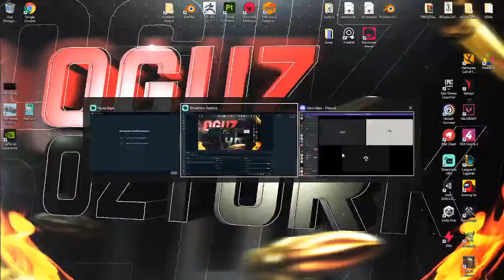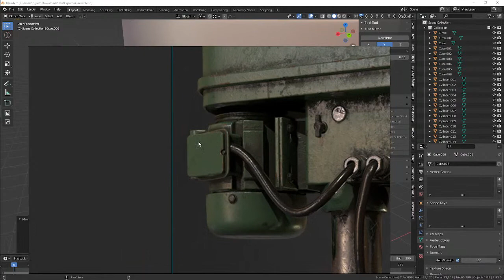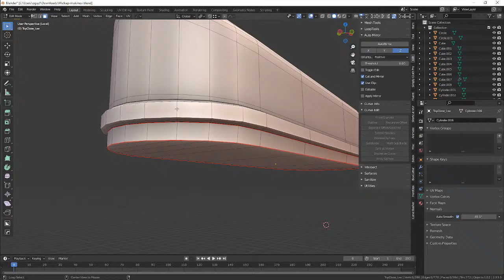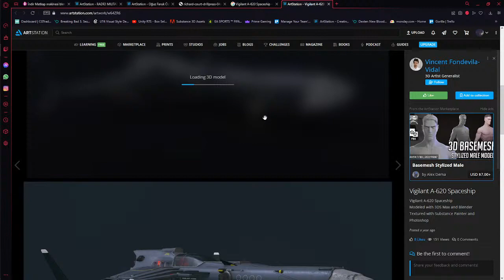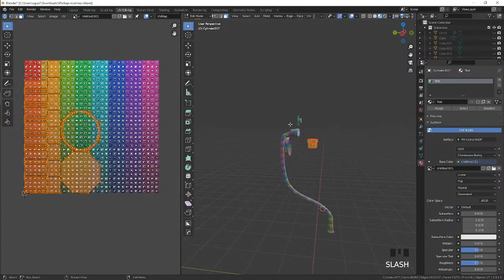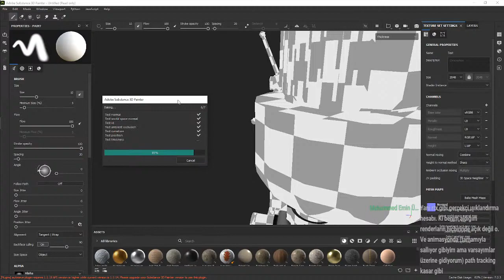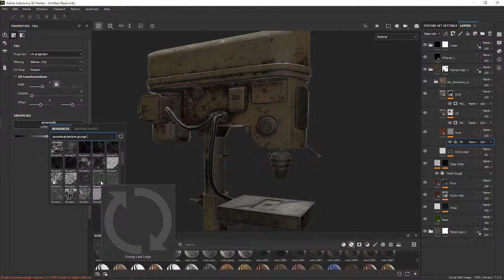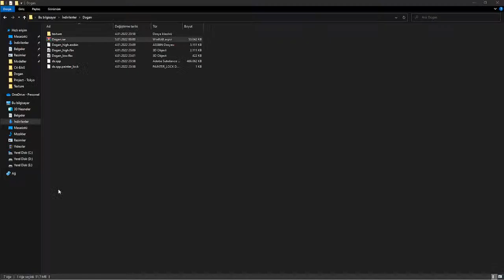Blender 3d İle Uv Açma I Substance Painter İle Boyama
Blender 3d ile Uv Açma - Substance painter ile boyama